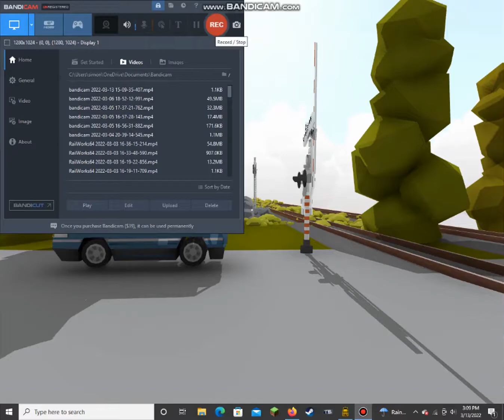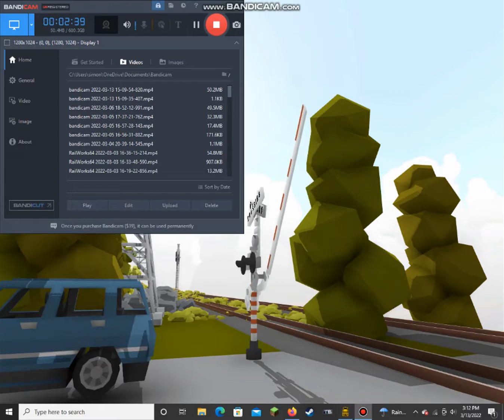Rolling Line:Christopher Leads I169 With Primer Area Meets Csx Q560 With Solo Up Leader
No Railfanning Video This Weekend Due To The Fact That I Did Not See Any Trains Yesterday.Recently There Has Been No Word Of Christopher C. Train(Csx 5284) For A Few Days After He Was Sent To Erie For A Repaint And Now He Is Seen Again Heading To Chicago With Some Areas In Primer Paint On Where The Side Logo Used To Be And A Small Square On The Side Of The Cab.A Union Pacific Dash 8 Lead Solo On Q560 With A Nice K3la With A Unexpected Meet With Christopher,Trailing Behind Him Was Csx 3194,A Up U20c,And Ns 1074!The Horn Audios Are Made By Me Using Synth One And I Think I Should Have Add Doppler To The K3la Audio.The Csx 5284 Locomotive Is Made By Me But Idk When Will Csx 5284 Will Be Yn3c IRL.Please Give This Video A Thumbs Up,Share It To Your Friends,Comment To Me What Do You Think,And Subscribe To My Channel For More Videos!Enjoy This Video!
(Note:I Apologize If The Real Life Train Audio Volume Isn't Loud I Had To Lower The Volume So You Can Be Able To Hear The Synthesizer Train Horn)